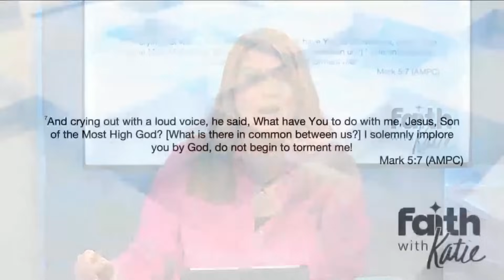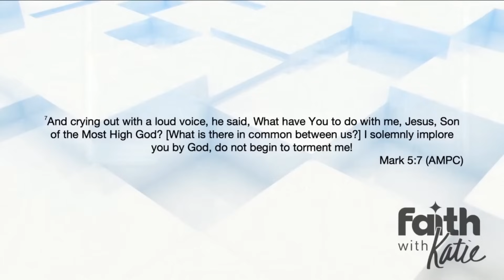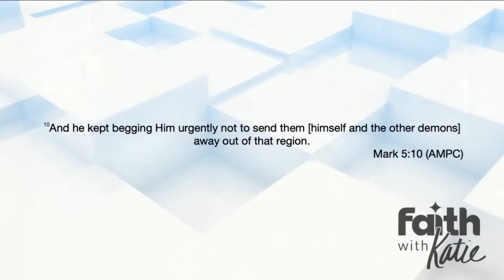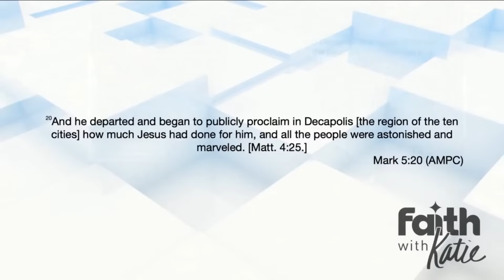Demonic Deliverance // Katie Souza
Watch this to learn how the same Spirit that Jesus carried when he cast out Legion lives in you!  Let Katie walk you through these powerful scriptures... and learn to take authority in YOUR region!